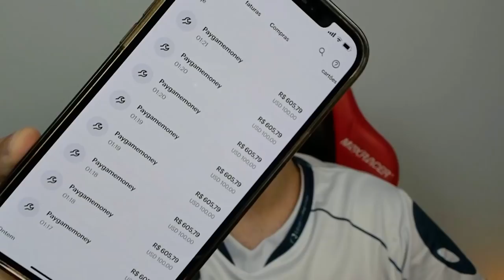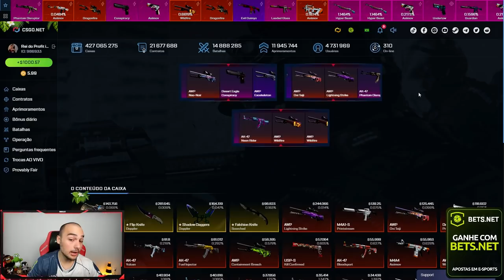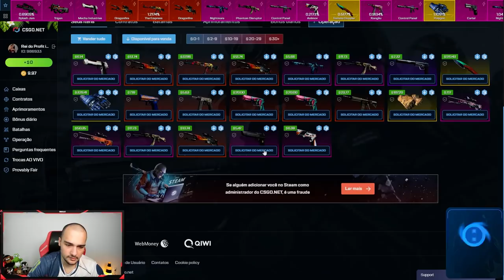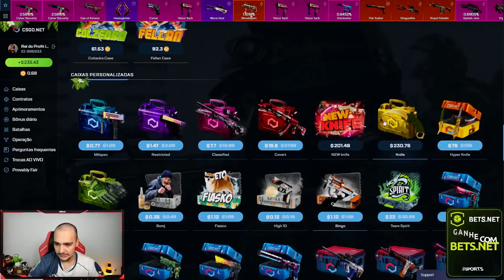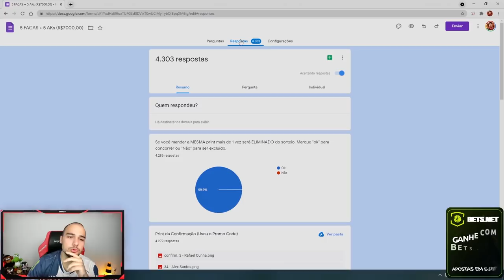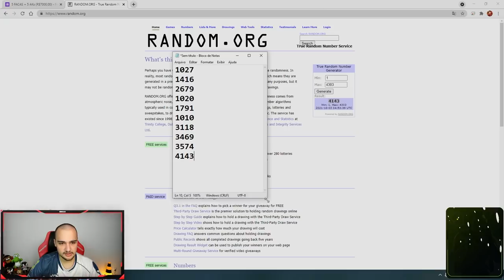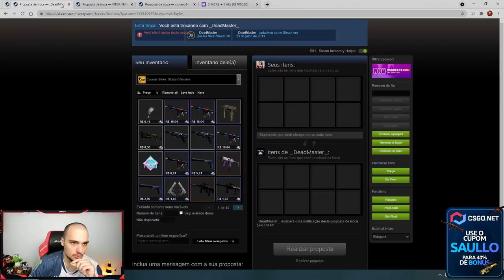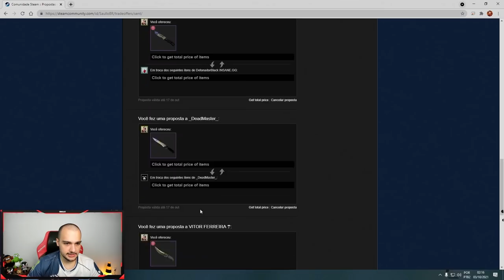Distribuí R$7000 em SKINS de CSGO para inscritos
Enviei mais de 7000 reais em skins de CSGO para inscritos do canal